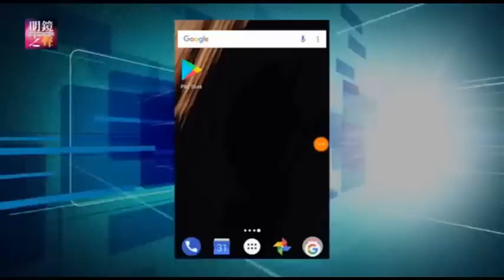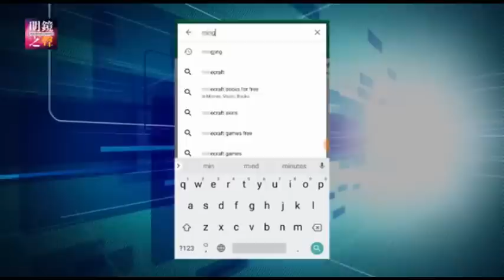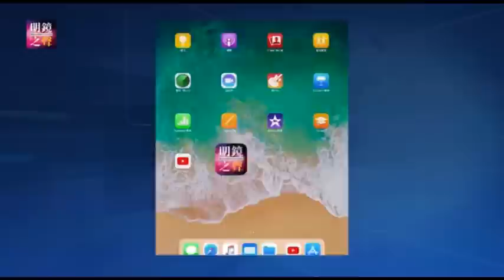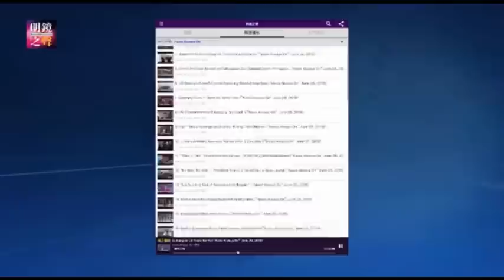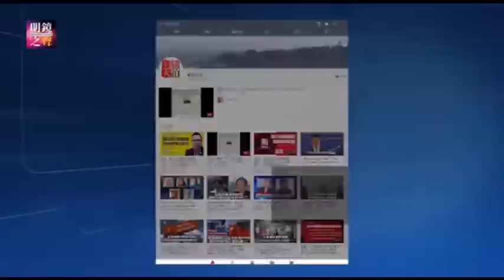明镜之声｜中共的司法与新闻宣传，也给自己“低级红、高级黑”；中美贸易战让厉害国都不提自信了；孟晚舟引渡战牵扯华为命运与美中关系走势（20190307-1）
1.中共的司法与新闻宣传，也给自己“低级红、高级黑” 0:12
2.中美贸易战让厉害国都不提自信了 5:47
3.孟晚舟引渡战牵扯华为命运与美中关系走势 11:54

明镜要报｜李克强生气了：份量增加；FBI否认孟晚舟案政治动机；中国隐藏军费维稳费；颂习红歌成低级红

01：00 天下看北京（周四）
03：00 专栏节目**（周日）
08：00 人文历史节目***（周六）
09：00 明镜书刊（周六）
10：00 纽约看天下（周一至周四）| 中国研究院（周五）伦敦看天下（周日）
11：00 明镜编辑部（周一至周四）| 文革史记（不定期）
14：00 大事小评（周五）
15：00 南央讲故事（周日）
15：30 华盛顿看天下（周五）
21：00 今天大新闻（周一至周五）
22：00 台北看天下（周日）
23：00 财经全观察（周一二四五）
不定时：点点今天事（每日）
**专栏包括：刘仲敬思想，寻找大饥荒、慢山微语、巴黎艺术
***历史包括：历史明镜、友渔读书、人生之中、网言网事

04：00 世界新闻
05：00 中国新闻
06：00 今日华尔街
07：00 全球新闻连报（每日）
14：00 中国新闻
18：00 今日华尔街2
19：00 全球新闻连报2（每日）